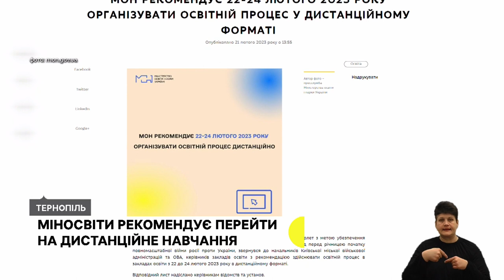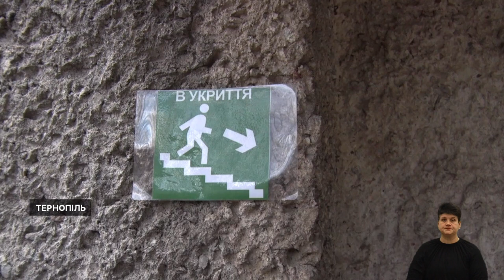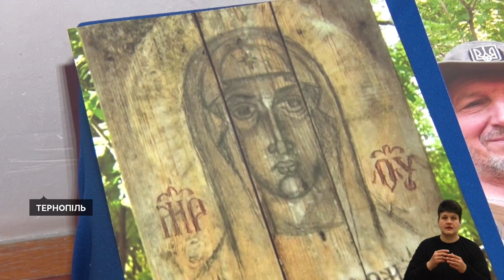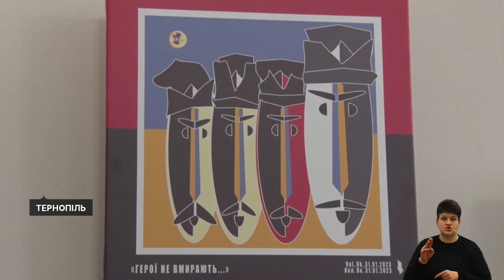Міносвіти рекомендує дистанційне,добровольці "Люті" пройшли відбір І 21.02.2023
- 26 з 55-ти громад Тернопільщини навчатимуться дистанційно 24 лютого. Яка причина?
- Останній етап конкурсного відбору пройшли перші кандидати у штурмову бригаду Нацполіції "Лють". Що на добровольців чекає далі?
- "Перемога буде на нашому боці" – так каже військовий Роман із псевдо Бурий, який боронить БахмУтський напрямок